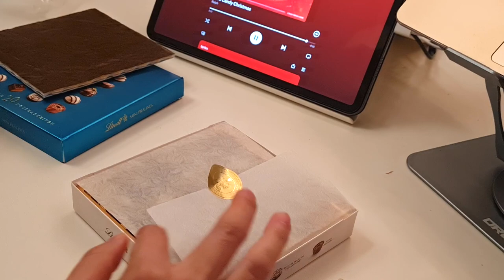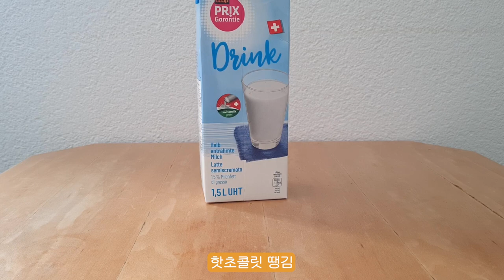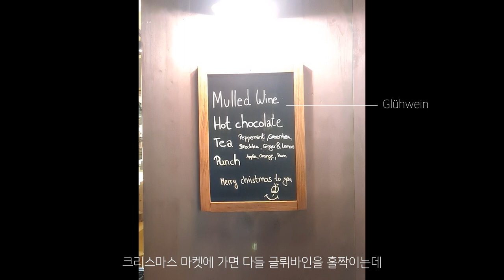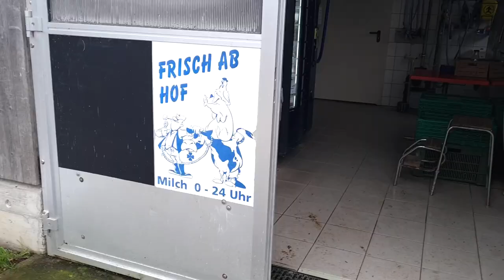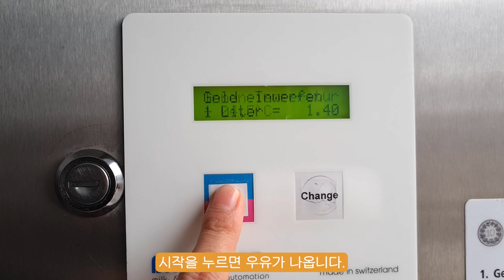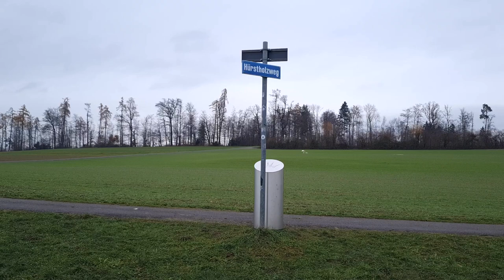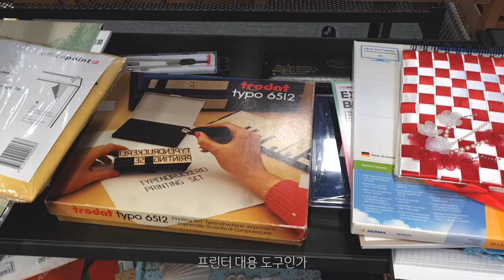취리히 12월 겨울 일상 Zürich December vlog 홈메이드 핫초콜릿 homemade hot chocolate 글뤼바인 Weisser Glühwein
📍 Locations
- Aoz Brockito: Robert-Maillart-Strasse 12, 8050 Zürich
- Milchautomat/ Milk Station Bio Waidhof: Schwandenholzstrasse 157, 8052 Zürich

🎵 Music
- Hot coffee by FASSounds from Pixabay
- About Christmas by Zakhar Valaha from Pixabay